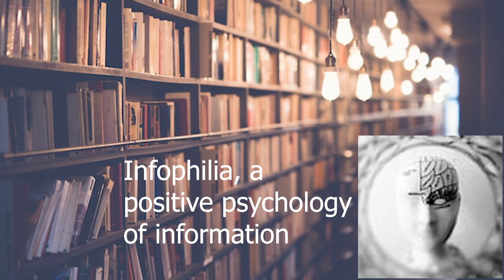2023 ALA Top Ten Banned Books (Intellectual Freedom Series)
This is is a video of the top ten banned books of 2023 according to the American Librarian Association.

Cite as: Coleman, Anita S. (2024, July 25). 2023 ALA Top Ten Banned Books (Intellectual Freedom series). [YouTube video] URL

Credits:
Graphics of the 10 books are from the ALA Office of Intellectual Freedom.
Music is in the public domain.

How this video was made:
There is no altered or synthetic content in this video. Created with Adobe Premiere.